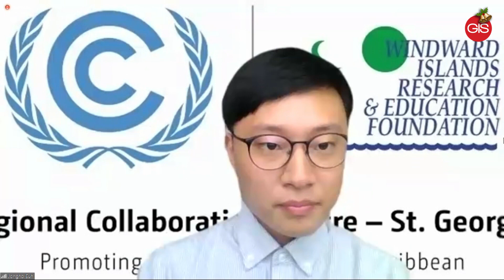December 20, 2021 International Agencies pledge continued support to Grenada